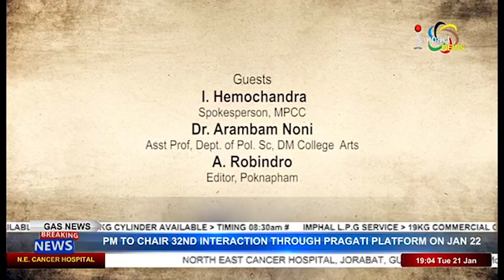Minister Shyamkumar Disqualification case On MAnung Hutna 21 January 2020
Guests:
I. Hemochandra
Spokesperson, MPCC

Dr. Arambam Noni
 Asst Prof, Dept. of Pol. Sc, DM College  Arts

A. Robindro
Editor, Poknapham

Host:
Kshetrimayum Premchand
Reporter, Impact News